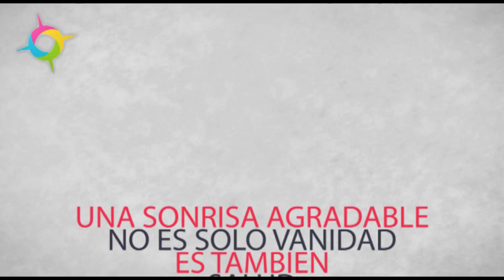Plan Magazine 112 2do bloque